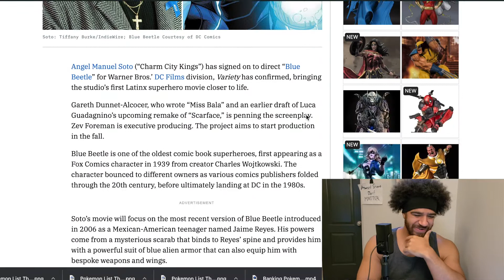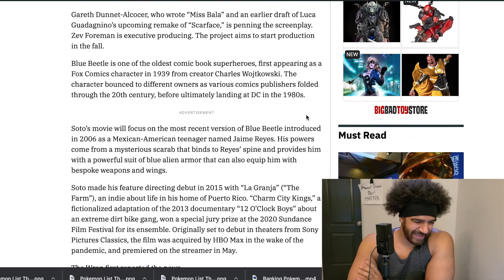BREAKING: Blue Beetle Movie Announced By DC!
Warner Bros and DC have announced a new live action Blue Beetle movie is in the works! The film will focus on Jamie Reyes and is set to be directed by Angel Manuel Soto

Blue Beetle is the name of three fictional superheroes who appear in a number of American comic books published by a variety of companies since 1939. The most recent of the companies to own rights to the Blue Beetle is DC Comics who bought the rights to the character in 1983, using the name for three distinct characters over the years.

The original Blue Beetle was created by Fox Comics and later owned by Charlton Comics. The first Beetle was Dan Garret (later spelled Dan Garrett), who initially gained super powers from a special vitamin, which was later changed to gaining powers from a "sacred scarab". The original Blue Beetle was featured not only in his own comic but also a weekly radio serial.

The second Blue Beetle was created by Charlton and later taken over by DC Comics, the successor to Dan Garrett known as Ted Kord. Kord "jumped" to the DC Comics universe during the Crisis on Infinite Earths alongside a number of other Charlton Comics characters. The second Blue Beetle later starred in his own 24 issue comic. Kord never had any super powers but used science to create various devices to help him fight crime. He became a member of the Justice League of America and was later killed during DC Comics' Infinite Crisis cross over.

The third Blue Beetle, created by DC Comics, is Jaime Reyes, a teenager who discovered that the original Blue Beetle scarab morphed into a battle suit allowing him to fight crime and travel in space. Over the years Reyes became a member of the Teen Titans and starred in two Blue Beetle comic series. In DC Comics' 2011 "New 52" reboot, Jaime Reyes was the primary Blue Beetle character, only occasionally referring to past versions. However, with the subsequent continuity revision "DC Rebirth", the previous versions were restored.